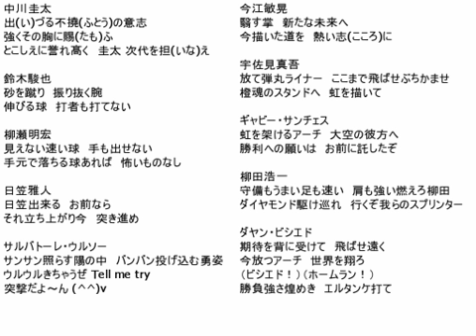(新)VOCALOIDプロ野球応援歌10選その32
奥歯は磨き残しが多くなりがちなので丁寧に磨きます